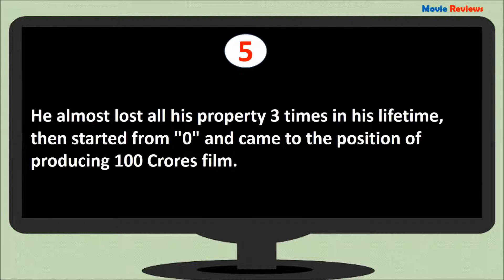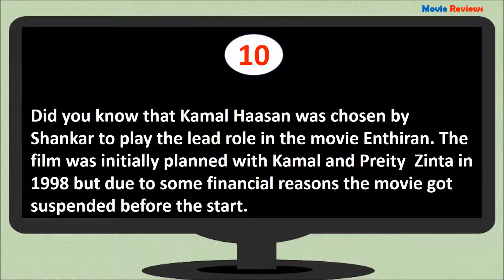Kamal Haasan SHOCKIN FACTS